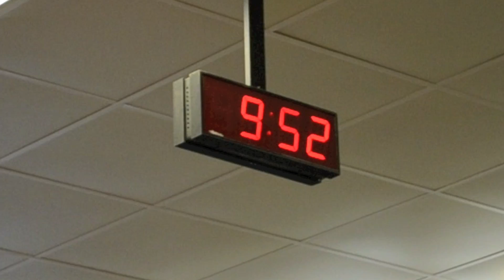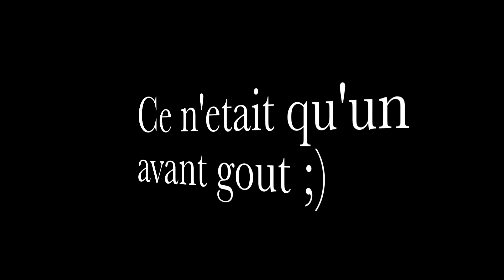Liban 2011 Trailer - SvGGb Prod.